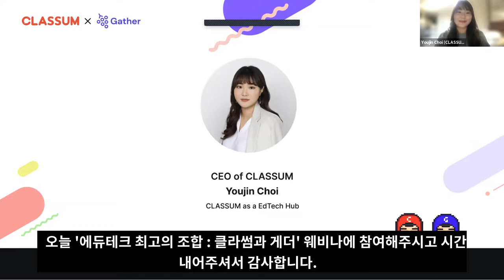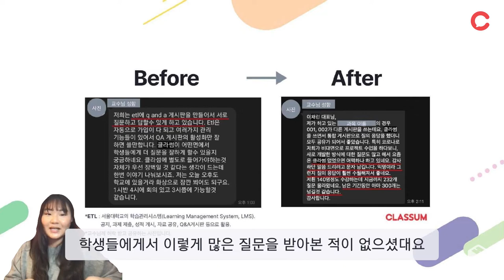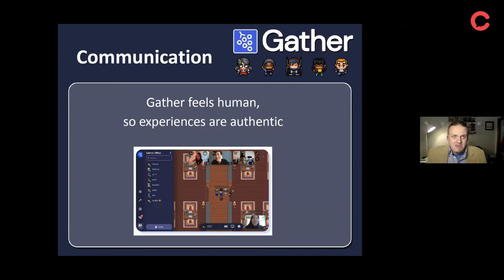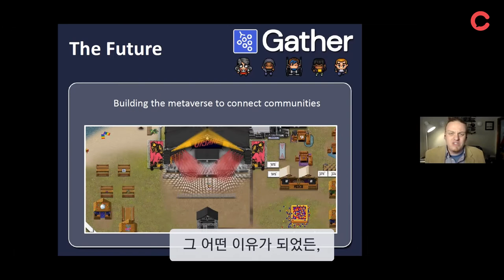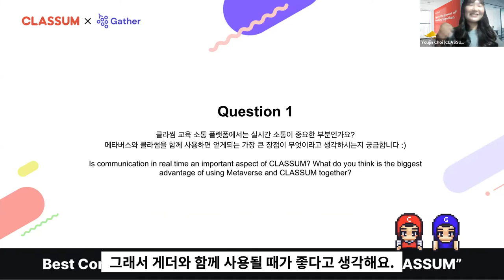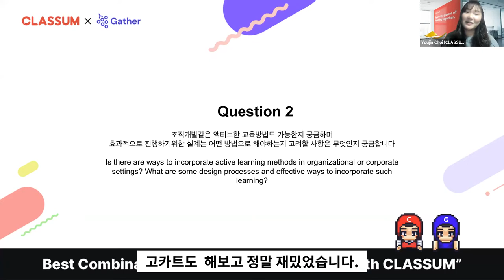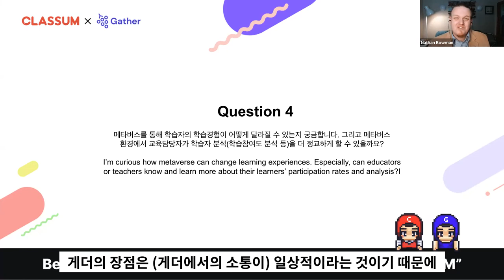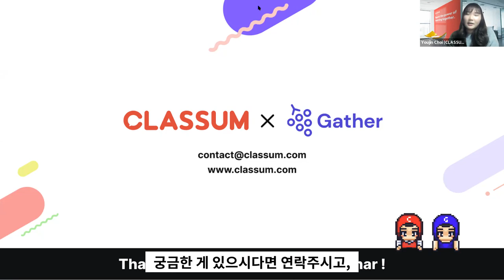최고의 에듀테크 조합 : 클라썸과 게더 웨비나 | Best Combination of EdTech Tools: CLASSUM X Gather (full version)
Gather(게더타운)의 공식 파트너, 클라썸이 게더와 개최한 웨비나 녹화본입니다.

최고의 에듀테크 조합 : 클라썸과 게더
Best Combination of EdTech Tools: CLASSUM X Gather

세션1 클라썸 최유진 대표 - 에듀테크 허브로서의 클라썸
Session 1CEO of CLASSUM Youjin Choi - CLASSUM as a EdTech Hub
세션2 게더 네이선 보우만  - 교육에서의 메타버스
Session 2 Head of Partnership of Gather Nathan Bowman - Metaverse in Education

Timestamp

0:00 인트로 | Intro
1:21 에듀테크 허브로서의 클라썸 | CLASSUM as a EdTech Hub
18:15 교육에서의 메타버스 | Metaverse in Education
35:45 질의응답 | Q&A
36:08 Question 1 메타버스와 클라썸을 함께 사용했을 때 장점
40:32 Question 2 메타버스에서의 조직개발 교육의 가능 여부와 설계 시 고려해야할 사항
54:25 Question 3 줌과 게더타운의 차이점과 교육 효과를 위한 게더타운 활용범
59:32 Question 4 메타버스를 통한 학습 경험과 메타버스에서 학습자 분석
1:03:27  Question 5 게더 타운과 클라썸의 비전